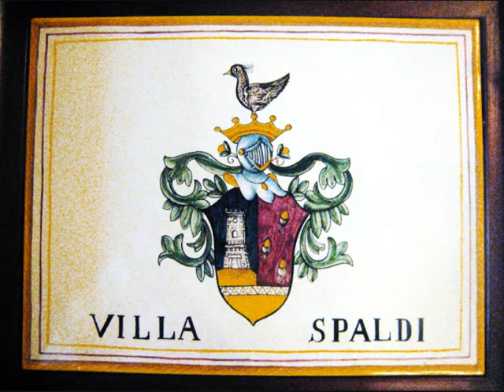Hewitt's Spring Garden 2009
A virtual Walk throughout the Garden made of Pictures taken during February & March 2009.
Note the decidous Trees still bare i.e. Sweet chessnuts and Oaks.